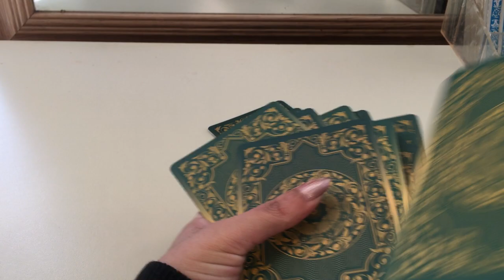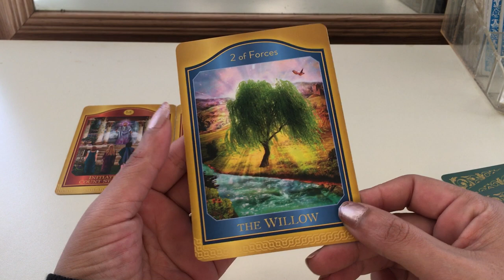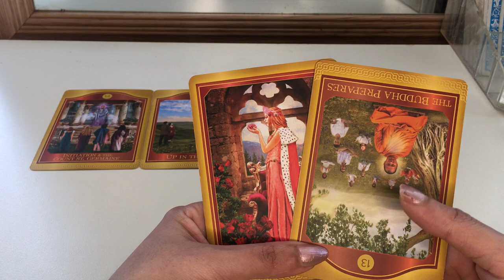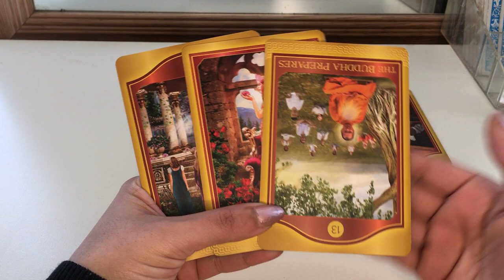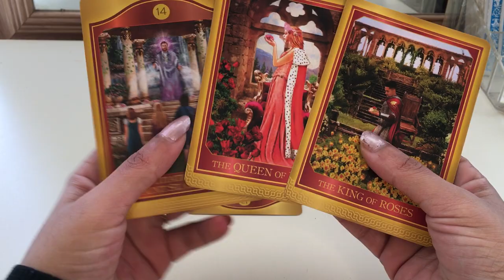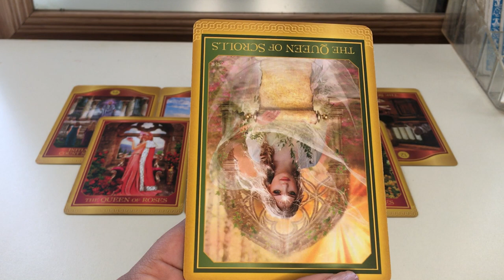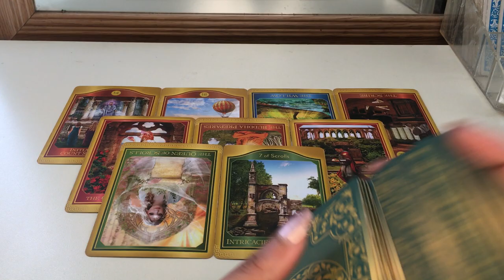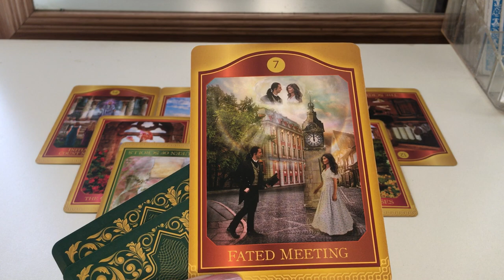Taurus ♉️ FEBRUARY:YOU want answers things are up in the air